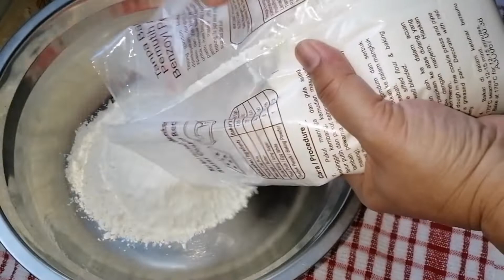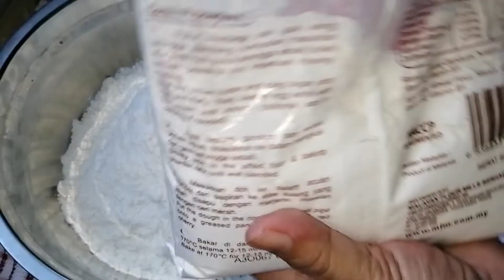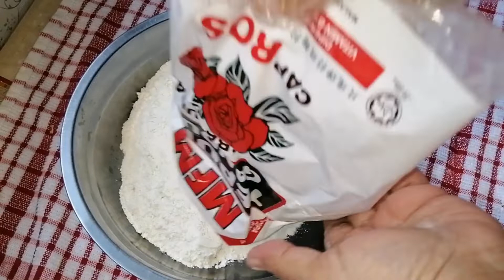Kerepek Kuping Gajah rasa EBI, tanpa telor tanpa santan super renyah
Cara membuat kerepek kuping gajah